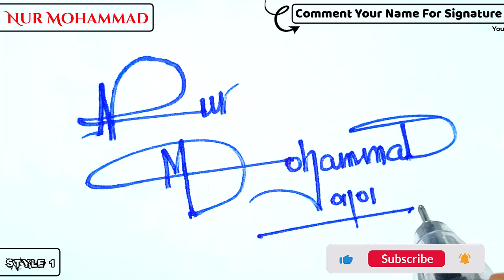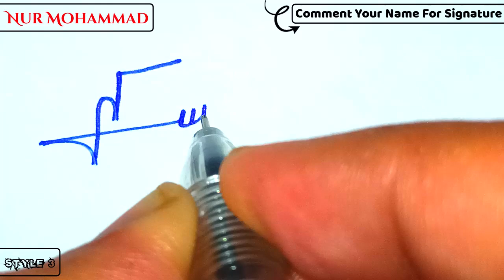✔️ Nur Mohammad Name Signature | N signature style easy | How to create my name Signature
Hey guys!
In this video I will show you how to make a signature of ✔️ Nur Mohammad Name Signature | N signature style easy | How to create my name Signature